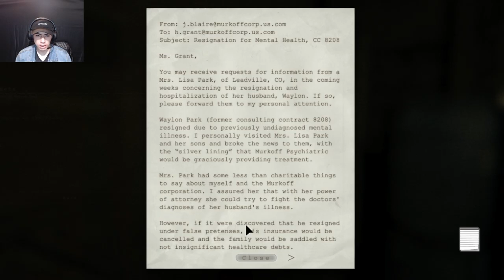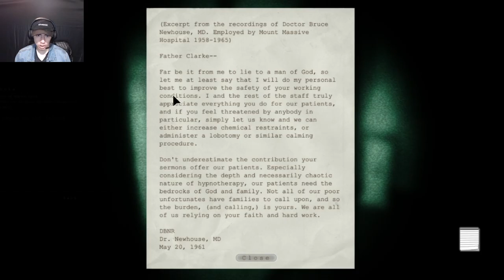Outlast Whistleblower-EP 2- HE TRIED TO COOK ME!!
Hey Everyone!

Camera

Lenses- 16-50 mm Zoom

EDITING

If you read this far down in the description I LOVE YOU! ❤️